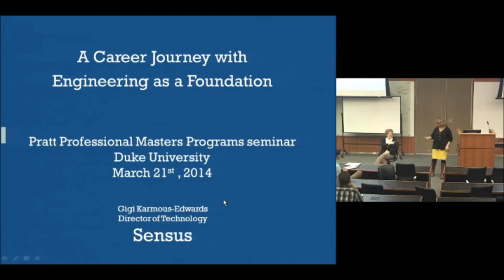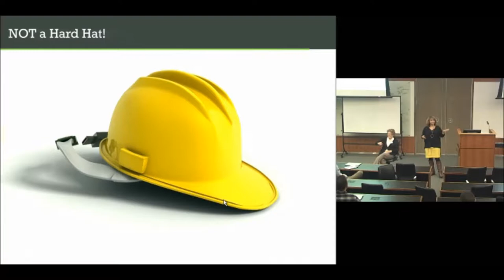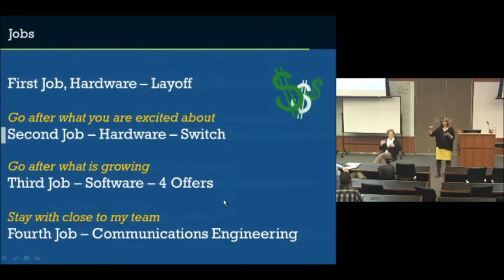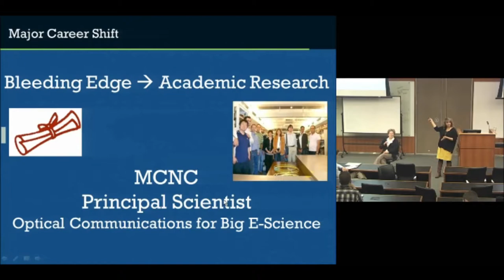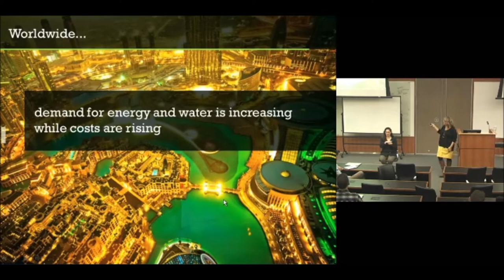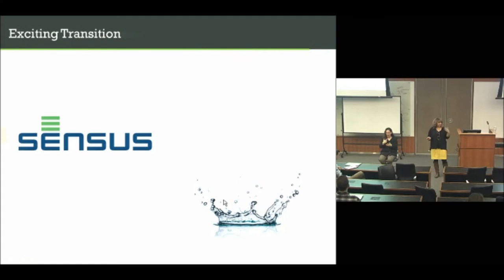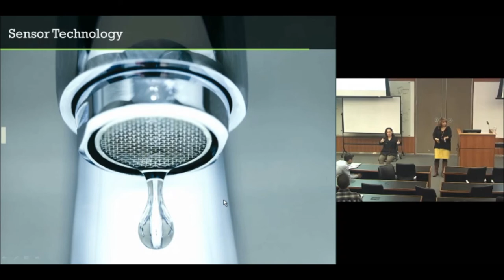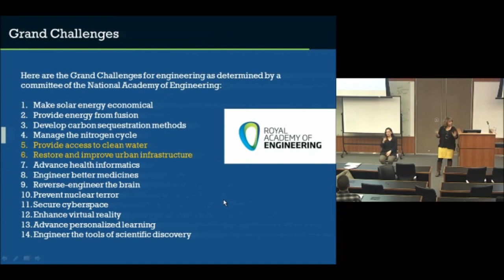A Career Journey with Engineering as a Foundation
Gigi Karmous-Edwards has had a unique 28-year career working on bleeding-edge technologies in a variety of industries. She currently works for a Smart Grid company, Sensus as Director of Technology, where her role is to help find technological solutions for conserving global resources. Currently looking at advanced sensor technologies, advanced radio communications, and data analytics on big data to help global utilities conserve resources, increase energy efficiencies and strategize for better asset management.  Prior to working at Sensus, she worked as a Principal Scientist at MCNC and North Carolina State University leading applied academic research for 10 years on global optical communications and Grid Computing for E-Science.  She authored and co-authored several publications including a Wiley Book. She has chaired several international workshops and conferences on Grid Computing and E-science. For six years she chaired the Control Plane working group of the GLIF organization.  In recent years she also successfully founded a product company as an entrepreneur when she found a gap in the market. Her company designs and manufactures fashion-forward, stylish handbags for professional women (GigiKarmous.com ).  Before shifting her career to academic research, she worked for 17 years in various R&D roles, including hardware, software, and system design in the data communications industry. She received her B.S. in Chemical Engineering, and her M.S. in Electrical Engineering, from NCSU and is one paper shy of completing a PhD. She is a member of IEEE.